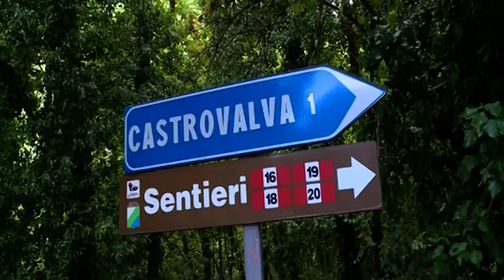Occultato da figli per la pensione cercasi complici Si allarga inchiesta su cadavere Castrovalva